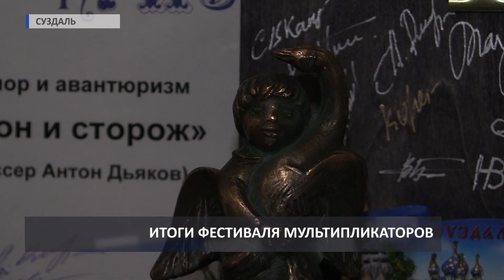2016 03 18 HD Закрытие фестиваля анимационного кино